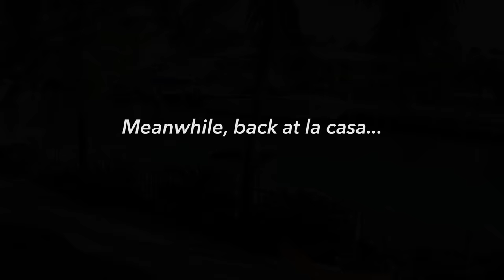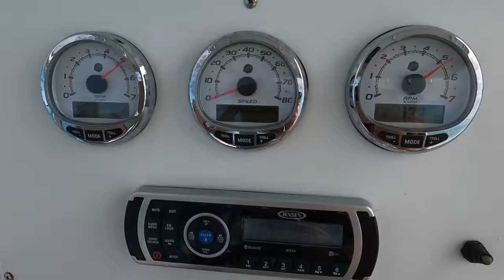This is Our Life In The Keys {Islamorada Pt.6}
In this episode of The Fishing Adventures of Judah Clark, Lauren arrives with the boat part I thought would get the boat running again, but when I installed it and tried to turn it on, nothing happened. We rented a catamaran from Isla Marina for the day. A mechanic comes to fix the boat while we head out to spearfish. The boat drama continues!

To rent this beautiful house in Islamorada yourself, which is perfectly catered to the fishing and spearfishing enthuses,